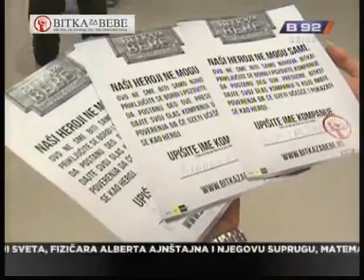191011 TVB92 Vesti u 23